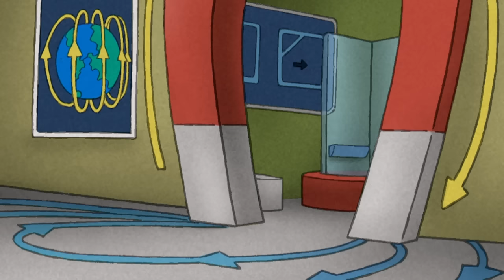Coco der Neugierige Affe | George spielt mit Hundley | Cartoons für Kinder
Der neugierige George lernt malen, spielt Fußball mit seinem Hund Hundley, bastelt und vieles mehr!

0:30 Clip 1
4:30 Clip 2
9:00 Clip 3
13:30 Clip 4
18:00 Clip 5
22:30 Clip 6
27:00 Clip 7
31:30 Clip 8
36:00 Clip 9
40:30 Clip 10
45:00 Clip 11
49:30 Clip 12
54:00 Clip 13